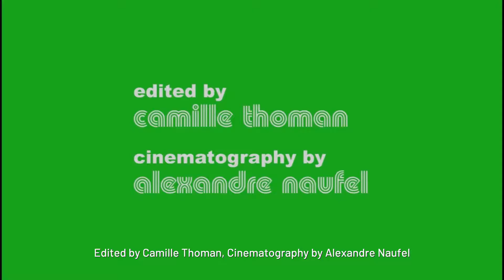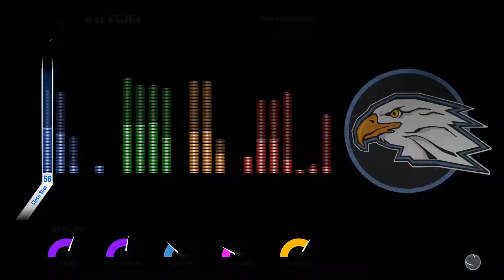NBA 2K21 MYCAREER PART 1: The Beginning of THE GRIND. Determination not to cash this player up...XD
HI! Welcome to this new series featuring NBA 2K21's My Career! TO me this has always been a highlight of playing the NBA 2K series (Barring unsavoury microtransactions) My aim for my player here is to simply...grow him as best and as optimally as I can. I will avoid buying Vc as long as I can!